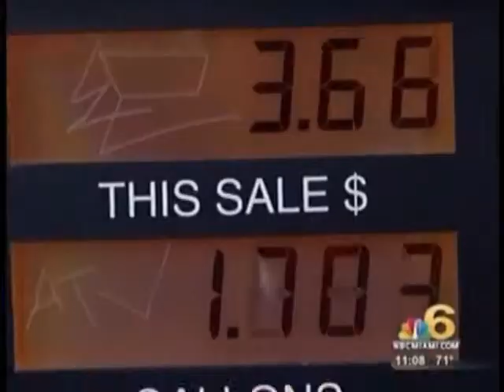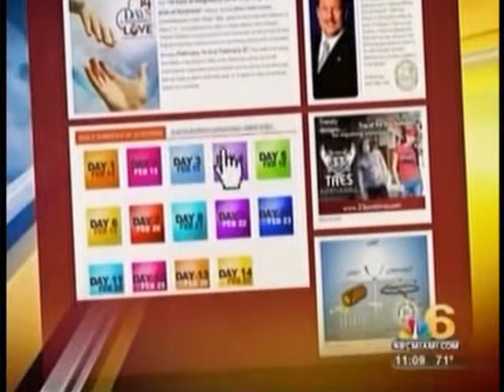WTVJ 2-16-12 Get Credit Healthy NBC news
"14 Days of Neighborly Love" Spreading a Shock of Kindness

The lineup of events includes free marriage counseling, carwashes, and tax prep help

By Gilma Avalos

Miami-Dade County Commissioner Jose "Pepe" Diaz, who started the initiative 14 Days of Neighborly Love,, calls it a shock of kindness.

When is the last time you saw the price of a gallon drop below $3? Drivers in Sweetwater must have thought their eyes were playing tricks on them. They filled up at $2.14 per gallon on Valentine's Day.

They have "14 Days of Neighborly Love" to thank for it. Miami-Dade County Commissioner Jose "Pepe" Diaz, who started the initiative, calls it a shock of kindness. He says with the current state of the economy, people are finding less to smile about.

"They're mad. They have issues, very serious issues [like] losing their homes. They don't have a job or lost a job," said the District 12 commissioner.

He wanted to change that. On V-day, it wasn't just customers who were doing the smiling. Anthony Cuevas — the owner of the Finish Line gas station — was feeling pretty good too. Days after the prices were slashed, he says customers are still saying thank you.

Commissioner Diaz says it paid off for him as well.

"It's rewarding. Whether it's helping to wash cars or windows, I'm there to do it because I've gotten a lot out of this," he said.

Browse through 14daysoflovemiami.com and you'll see a calendar of events going on until the Feb. 27. These include free marriage counseling, carwashes, and tax prep help from accountants.

Get Credit Healthy, Inc., a company with offices in Doral, decided to pay it forward by arming people with credit knowledge.

"Bad credit prevents you from buying a home, leasing the place you want, and even applying for student loans," said Elizabeth Karwowski, the company's CEO.

By offering free one-on-one consultations, they hope to teach people easy steps to take on their own to improve their credit.

Even little ones are catching on to the idea. Diaz treated honor roll students at the Youth Co-op Charter School in Hialeah Gardens to a pizza party. He asked them to do something good for another person, in turn.

"I want you to think of things you can do to help your friends and family. They looked at each other, saying, 'that's a good idea!,' Diaz remarked.

The students promised to help at home by doing chores like washing dishes. The hope is the initiative will not only turn into a yearly event, but inspire others to be kind, every day of the year
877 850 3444 ext 1